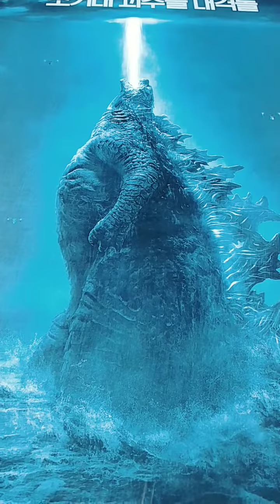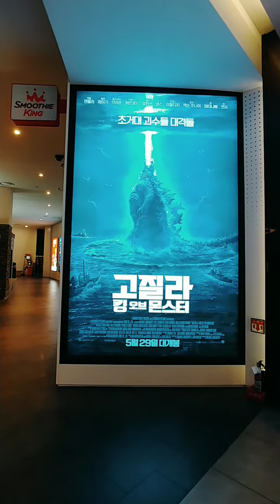사요나라 도모~ 안녕 오랜 친구여~ 고질라 킹 오브 몬스터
사요나라 도모~ 안녕 오랜 친구여~ 고질라 킹 오브 몬스터 갼판 내리기 전에 극장돌며 포스터와 스탠딩 포스터 들 자료로 남겨 놓습니다.^^